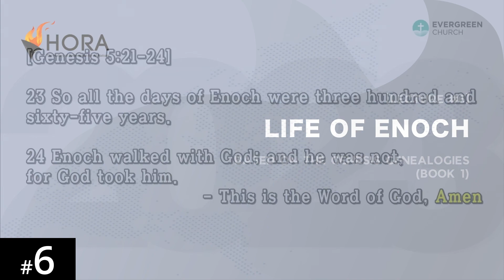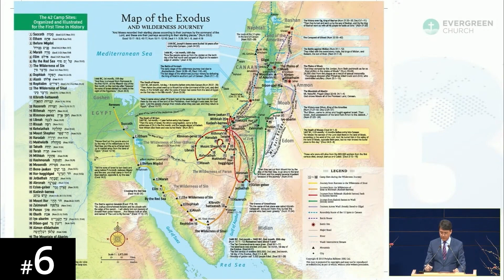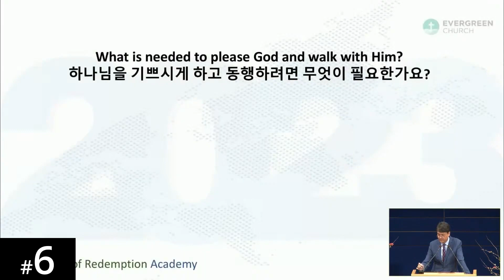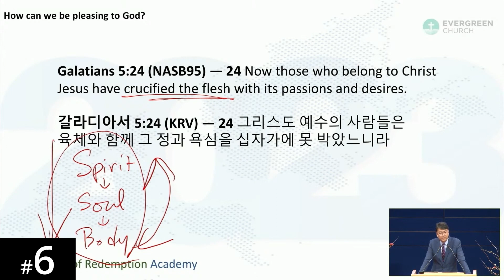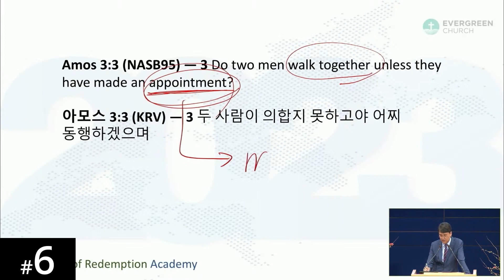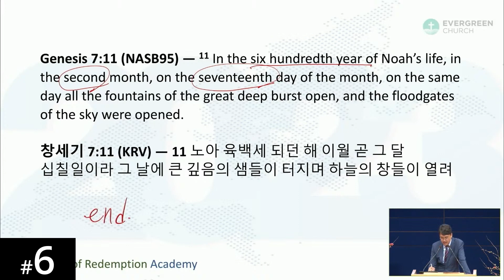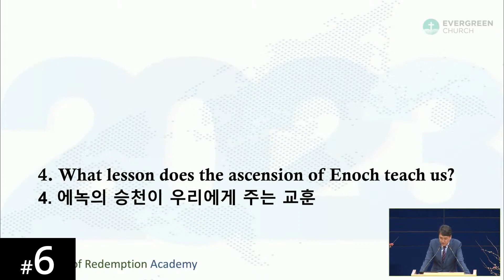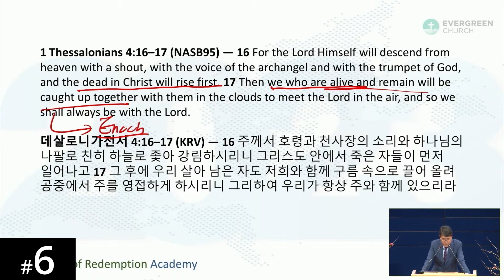[Swahili] HORA120 Lecture 6